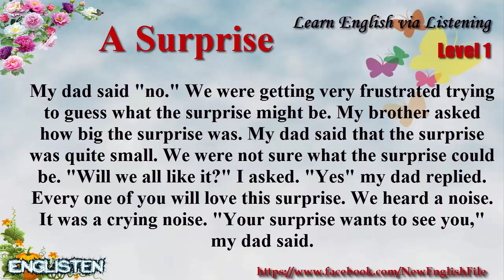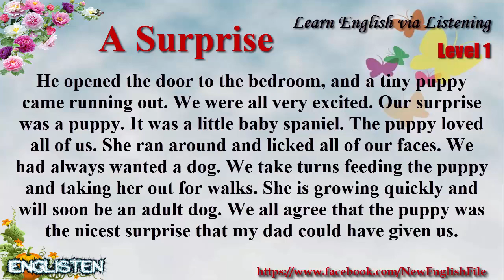Learn English via Listening Level 1 Unit 98 A Surprise